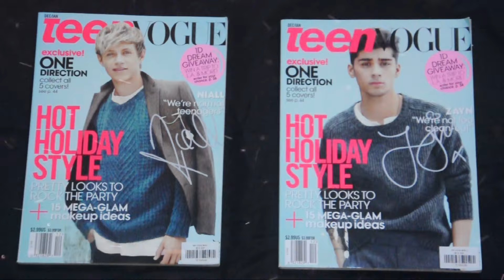Day 2/24: Prized Possesion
Movie 2/24 for the 24 days of movies project